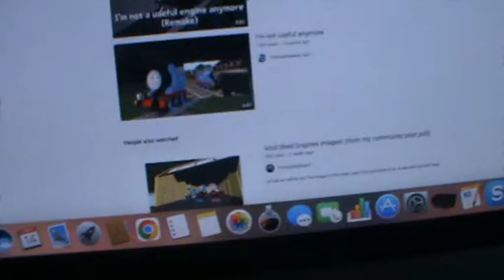Thomas the tankengine